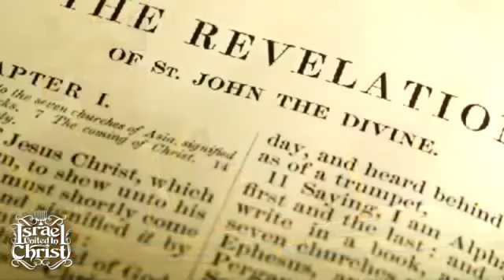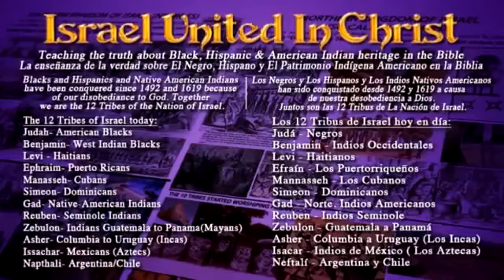The Israelites Mother's Day IUIC